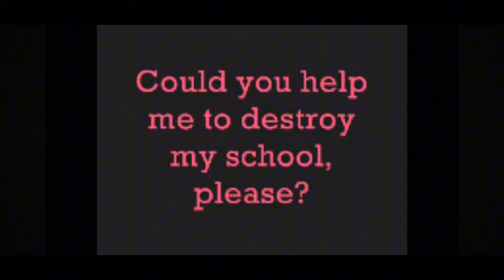Let’s hear from ATBU students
Soooo… this is my first time interviewing people I don’t know (a few are my friends) and tbh I was so nervoussssss (it’s almost obvious)
But hey! There is a first time for everything right!!

Rate this video on a scale of 1-10 in the comments 🥹 and pour your thoughts, trust me I read all comments (they aren’t much anyway 😂)

This is about life in ATBU sort of, if you aren’t a student there, thank God 😂…. But you are welcome to apply anytime 🤗( I don’t mean it from my heart)